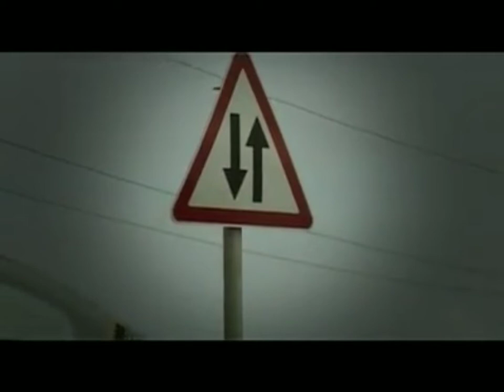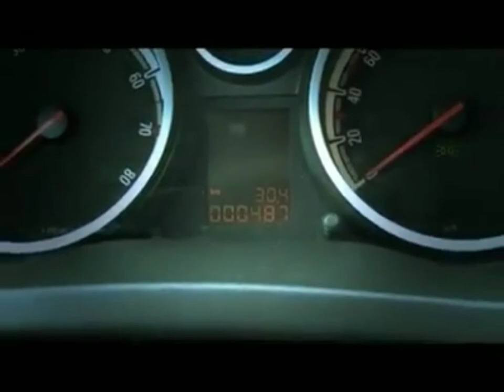Forsaj- Opel Corsa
Opel Azərbaycanda Rəsmi distribütör Cahan Motors.
Teleaparıcı: Rəhim Qurbanov